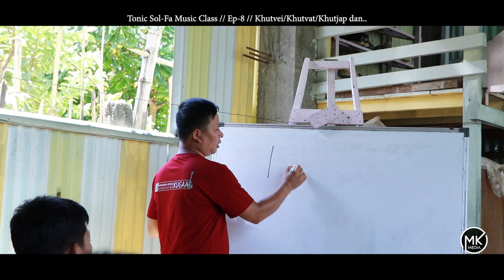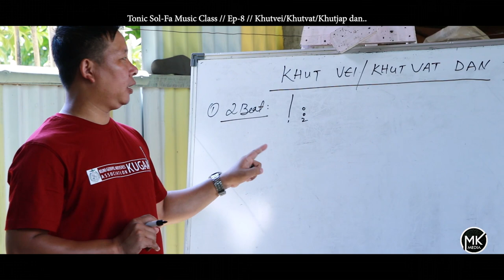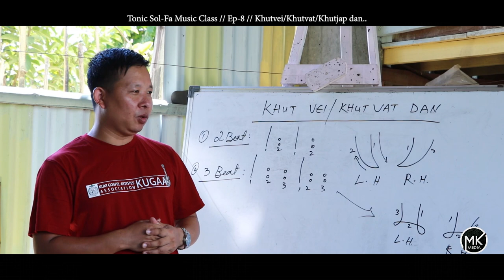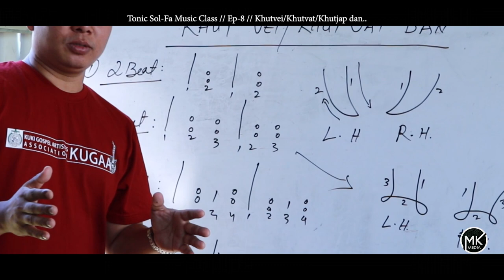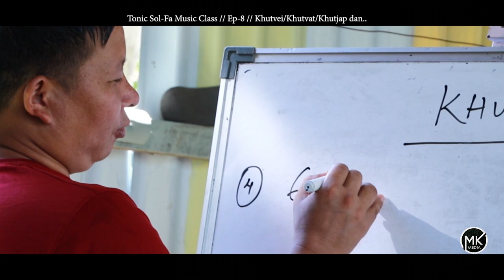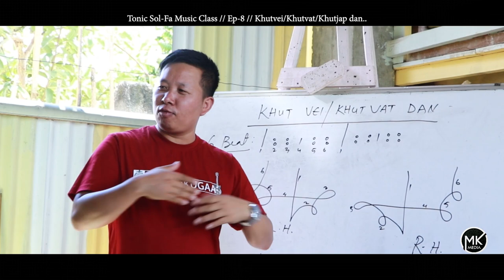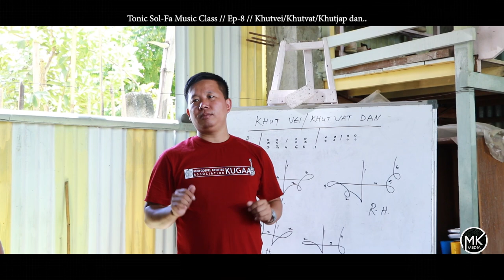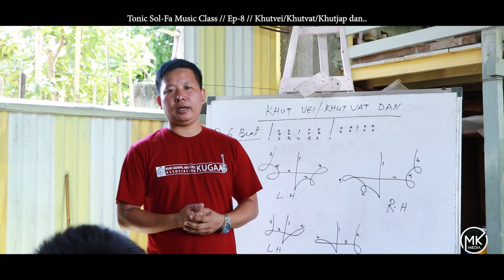TONIC SOL-FA MUSIC CLASS // EPISODE-8// (Khutvei/khutvat Dan)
Hetna lhom cha hijong le tuni Chan geija class lajom Jing thei ya I um jeh un amasa pen in damna le phat pha eipe ah pa Pathen thangvah na kahin pei..

ina ngalal Jing u tuchung hin het kham kham in episode-8 Chan na din khutvat Dan ahung kibol in, nang ma het toh Jong ana kitoh Lou maithei ahi, hijong le bolkhel seikhel a um khah le ana kihe them u hitin, aphachom thei iseidoh u a um le hiche ho joh Chu ana kol chah jingute...🙏

ipi hile, MK MEDIA a Tonic Sol-Fa Music class achai nachan ana vejouse Pathen in hetthem theina anei thei nadiu vin phatthei boh tahen ..🙏

kakipah e .👏